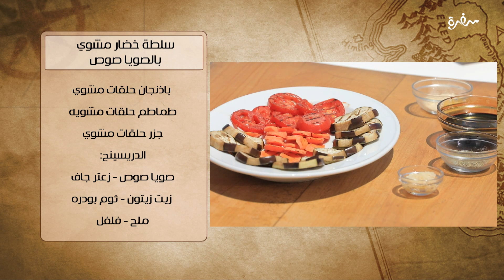سلطة خضار مشوي بالصويا صوص | هشام السيد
طريقة عمل سلطة خضار مشوي بالصويا صوص مع هشام السيد في شبكة وصنارة